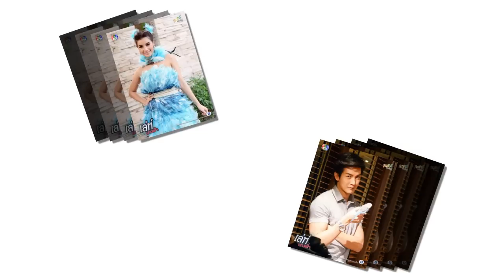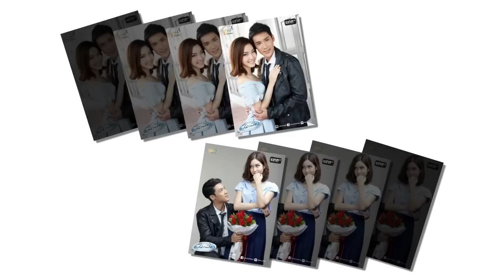Thai Lakorn Collection of Put Puttichai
Title: Leh Nangfah / เล่ห์นางฟ้า
Also known as: Fairy Magic / Angel Magic
Tựa việt: Bắt Lấy Thiên Thần / Nụ Hôn Định Mệnh
Duration: 28 Episodes
Broadcast network: CH5
Broadcast period: April 7, 2014 --- June 7, 2014

Cast: Vill Wannarot Sontichai, Put Puttichai, Nusaba Wanichangkul (Noos), Nicole Theriault, Egg Butsakon Tantiphana, Dew Alongkorn
Title: Fun Fueng / ฝันเฟื่อง
Also known as: Dream About the Impossible
Tựa việt: Ảo Mộng
Duration: 16 episodes
Broadcast network: OneHD
Broadcast period: November 24, 2014

Cast: Put Puttichai, Warattaya Nilkuha (Jui), Kangsom Tanatat Chaiyaat, Mo Monchanok Saengchaipiangpen , Airin Yoogthatat, Tum Warawut Poyim
Ugly Duckling Series: Perfect Match
Title: Perfect Match / แฟนฉัน! รับประกันความเพอร์เฟ็กต์
Tựa việt: Yêu Nhé Vịt Ngố / Cô Vịt Xấu Xí
Duration: 9 Episodes
Broadcast network: GMM
Broadcast period: May 17, 2015 --- July 12, 2015

Cast: Put Puttichai, Worranit Thawornwongs, Korawit Boonsri, Oranicha Krinchai, Louis Pongphan Petchbuntoon, Acharanat Ariyaritwikol, Champ Nattharat Kornkaew
Title: Roy Leh Sanae Rai / ร้อยเล่ห์เสน่ห์ร้าย
Tựa việt: Sự Quyến Rũ Xấu Xa
Duration: 14 episodes
Broadcast network: OneHD
Broadcast period: June 3, 2015 --- July 16, 2015

Cast: Put Puttichai, Lily Pansirithanachote, Chinawut Indracusin, Note Panayanggool, Malinee Adelaide Coates (Mali), Airin Yoogthatat
Title: Wannueng Jaa Pben Superstar / วันหนึ่งจะเป็นซุปตาร์
Also known as: I Wanna Be Superstar
Tựa việt: Tôi Muốn Làm Siêu Sao / Siêu Sao Siêu Vịt
Duration: 26 episodes
Broadcast network: GMM
Broadcast period: August 3, 2015 --- October 27, 2015

Cast: Put Puttichai, Gypso Ramita Mahapreukpong, Tao Sattaphong Phiangphor, Woonsen Virithipa Pakdeeprasong, Anuruk Boonpermpoon, Pop Kittiphong Tantichinanon
Title: Love Flight / รักสุดท้ายที่ปลายฟ้า  /  Love Flight Ruk Sut Tai Tee Bpaai Fah
Duration: 4 episodes
Broadcast network: GMM
Broadcast period: Oct 10, 2015 —-- Oct 31, 2015

Cast: Put Puttichai, Ungsumalin Sirapatsakmetha
Title: Puer Tur / เพื่อเธอ
Also known as: For You
Tựa việt: Vì Em
Duration: 14 Episodes
Broadcast network: OneHD
Broadcast period: January 13, 2016 --- February 25, 2016

Cast: Put Puttichai, Esther Supreeleela, Nat Thephussadin Na Ayutthaya, Gypsy Keerati Mahapreukpong, Cee Hathaiphat, Pim Pimjira Jaroenlak
U Prince Series: Handsome Cowboy
Title: Handsome Cowboy / กำราบหัวใจจอมพยศ
Tựa việt: Chàng Hoàng Tử Trong Mơ / Chàng Cao Bồi Đẹp Trai
Broadcast network: GMM
Broadcast period: May 22, 2016

Cast: Put Puttichai, Esther Supreeleela, Natthapat Wipatkornthrakul, Jirakit Kuariyakul, Nicky Nachat Jantapan, Surasak Chaiat, Prakasit Bowsuwan

LIST PHIM ĐANG CHIẾU TRÊN KÊNH